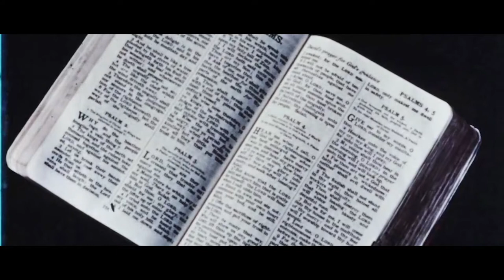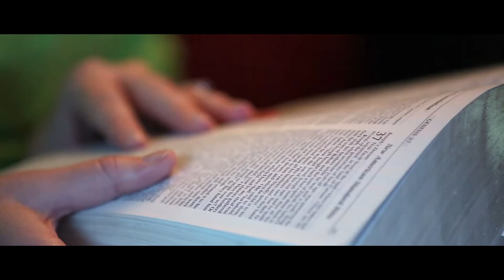The Heart Behind Young Life (Featuring Bob Mitchell)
Robert "Bob" Mitchell served as the third president of Young Life, from 1976 to 1986. After becoming a Christian at the Dallas Young Life Campaign in the summer of 1940, Bob became one of the first-ever Young Life club kids.